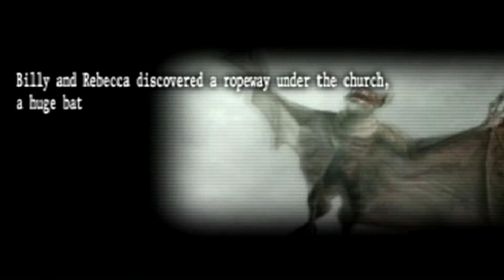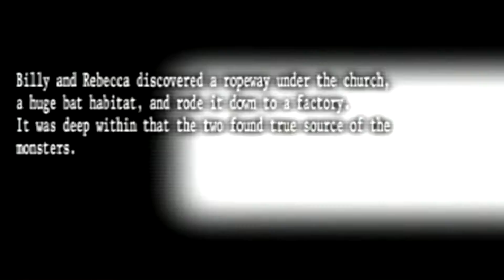LEECH MONSTER | resident evil umbrella chronicles #3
☛ Media -
Tweet Tweet Twitter(@GamingTct)
Like My Face "book" (Teamchocolatethunder)
Love Our Tumblr(TeamChocolateThunder)
Join the Game on Twitch(teamchocolatethunder)